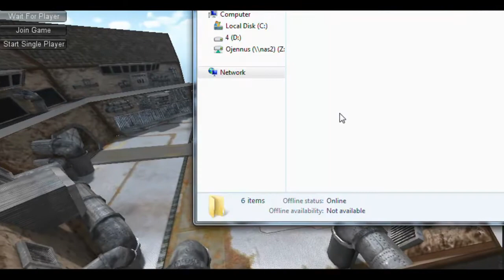PhysicsWars Arena - tech demo that i coded in 2 weeks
Our project in grit studio